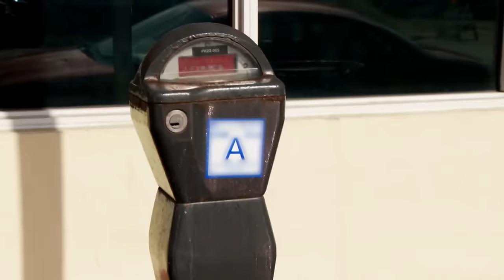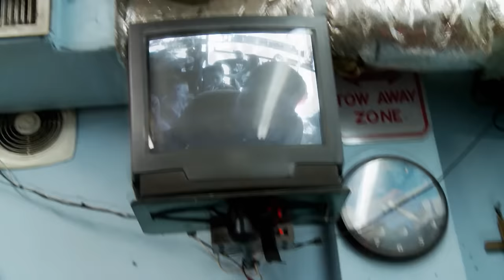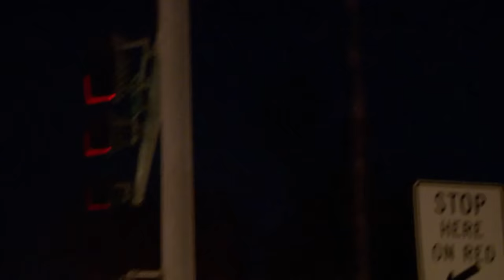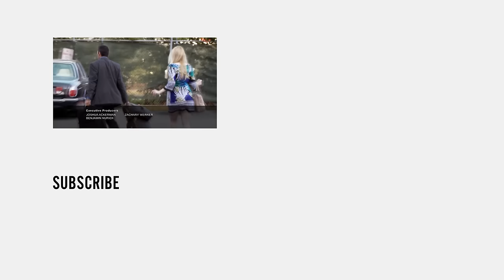South Beach Tow | Season 1: A Family Business | truTV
When Christie discovers a dog locked in a hot SUV, she summons Animal Rescue. The repo of a rapper's pimped-out car leads to a high-speed chase. Robbie defends his sister's honor from an angry passenger whose taxi has been towed from a high-end hotel.